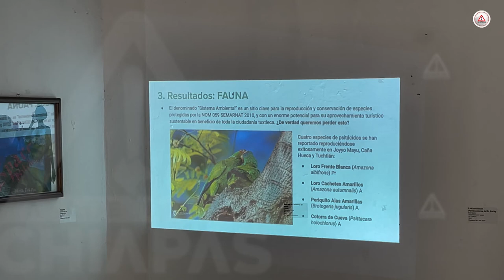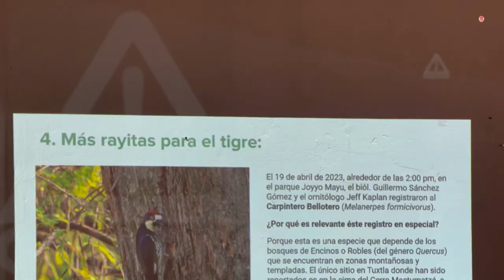En Joyyo Mayu habitan especies en peligro de extinción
Este espacio es un descanso para al menos cinco especies de loros, iguanas y otras especies migratorias.